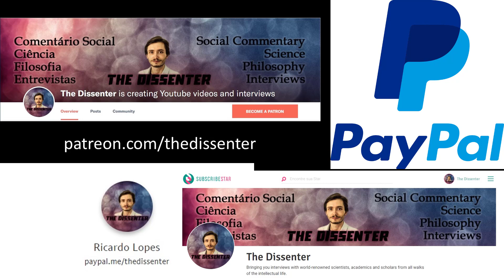#388 Warren Brown: Neuroscience, Dualism, Emergentism, Science and Religion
Dr. Warren Brown is Director of the Lee Edwards Travis Research Institute and Professor of Psychology in the Department of Doctoral Psychology at Fuller Theological Seminary. Currently, he is most actively involved in neuroscience research in two areas: (1) the cognitive and psychosocial disabilities in a congenital brain malformation called agenesis of the corpus callosum, and (2) the consequences in adults of a childhood hemispherectomy for the control of seizures. Brown has also studied functioning of the corpus callosum in dyslexia, Attention Deficit Hyperactivity Disorder, multiple sclerosis, and Alzheimer’s disease, and he has done research on brain wave changes associated with aging and dementia, language comprehension, dialysis treatment for kidney disease, and attention deficits in schizophrenia. Dr. Brown has authored or coauthored over 75 scholarly articles in such peer-reviewed scientific journals as Neuropsychologia, Psychophysiology, Biological Psychiatry, Developmental Neuropsychology, Cortex, Nature Review Neuroscience, and Science; 15 chapters in edited scholarly books; and over 150 presentations at scientific meetings.

In this episode, we tackle some major theoretical questions in neuroscience. We discuss mind-brain dualism, reductionism and emergentism, embodied cognition, causality, and determinism and free will. We also talk about Dr. Brown’s research on the agenesis of the corpus calossum, the neuroscience of religion, and the relationship between science and religion.

Time Links:
01:18  Mind-brain dualism
03:58  Neurobiological reductionism, and emergentism
13:32  Embodied cognition
19:53  Causality
27:43  Agenesis of the corpus callosum
32:30  Determinism, and free will
46:32  Neuroscience, religion, and meaning
59:13  The relationship between science and religion
1:10:04  Follow Dr. Brown’s work!
Follow Dr. Brown’s work:
Neuroscience, Psychology, and Religion
A HUGE THANK YOU TO MY PATRONS/SUPPORTERS: KARIN LIETZCKE, ANN BLANCHETTE, PER HELGE LARSEN, LAU GUERREIRO, JERRY MULLER, HANS FREDRIK SUNDE, BERNARDO SEIXAS, HERBERT GINTIS, RUTGER VOS, RICARDO VLADIMIRO, BO WINEGARD, CRAIG HEALY, OLAF ALEX, PHILIP KURIAN, JONATHAN VISSER, DAVID DIAS, ANJAN KATTA, JAKOB KLINKBY, ADAM KESSEL, MATTHEW WHITINGBIRD, ARNAUD WOLFF, TIM HOLLOSY, HENRIK AHLENIUS, JOHN CONNORS, PAULINA BARREN, FILIP FORS CONNOLLY, DAN DEMETRIOU, ROBERT WINDHAGER, RUI INACIO, ARTHUR KOH, ZOOP, MARCO NEVES, MAX BEILBY, COLIN HOLBROOK, SUSAN PINKER, THOMAS TRUMBLE, PABLO SANTURBANO, SIMON COLUMBUS, PHIL KAVANAGH, JORGE ESPINHA, CORY CLARK, MARK BLYTH, ROBERTO INGUANZO, MIKKEL STORMYR, ERIC NEURMANN, SAMUEL ANDREEFF, FRANCIS FORDE, TIAGO NUNES, BERNARD HUGUENEY, ALEXANDER DANNBAUER, OMARI HICKSON, PHYLICIA STEVENS, FERGAL CUSSEN, YEVHEN BODRENKO, HAL HERZOG, NUNO MACHADO, DON ROSS, JOÃO ALVES DA SILVA, JONATHAN LEIBRANT, JOÃO LINHARES, OZLEM BULUT, NATHAN NGUYEN, STANTON T, SAMUEL CORREA, ERIK HAINES, MARK SMITH, J.W., JOÃO EIRA, TOM HUMMEL, SARDUS FRANCE, DAVID SLOAN WILSON, YACILA DEZA-ARAUJO, IDAN SOLON, ROMAIN ROCH, AND DMITRY GRIGORYEV!
A SPECIAL THANKS TO MY PRODUCERS, YZAR WEHBE, JIM FRANK, ŁUKASZ STAFINIAK, IAN GILLIGAN, SERGIU CODREANU, LUIS CAYETANO, MATTHEW LAVENDER, TOM VANEGDOM, CURTIS DIXON, BENEDIKT MUELLER, VEGA GIDEY, AND NIRUBAN BALACHANDRAN!